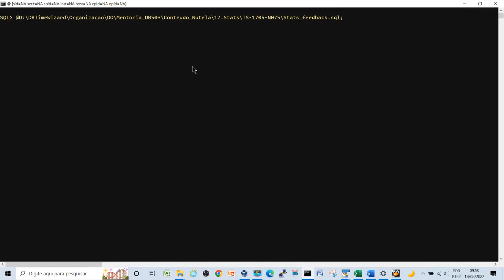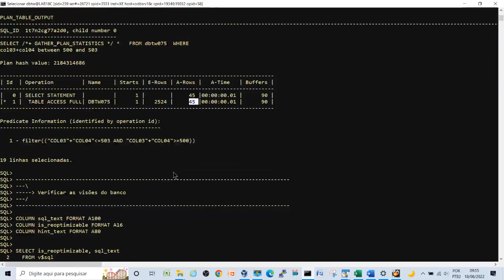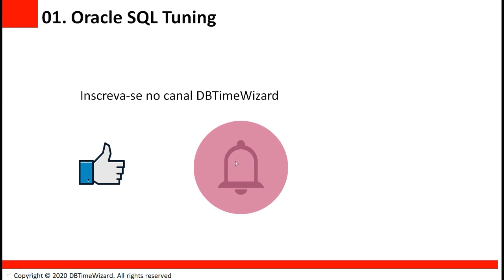Como funciona a statistic feedback (ou cardinality feedback)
Neste artigo vou mostrar um exemplo prático de como funciona o recurso Cardinality feedback ou Statistics feedback.

Ajudo DBAs e analistas de sistema a se destacarem em suas empresas e obter um crescimento mais acelerado em suas carreiras, quer saber mais acesse um dos links abaixo: